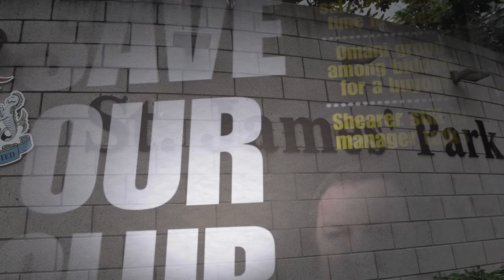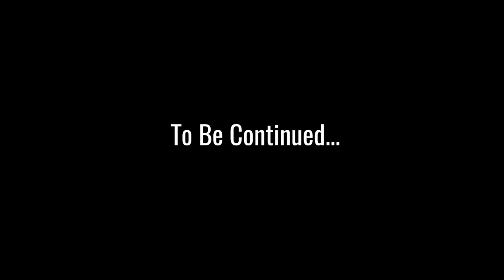FM18 Let's Play Series Teaser | Newcastle United | Newcastle Brown Fails| Football Manager 2018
A have a quick sneak peak at the intro of 'Newcastle Brown Fails', my FM18 Beta save that'll be starting as soon as it's released!

CurtyFM - Twitch - Twitter - YouTube - Facebook - Instagram